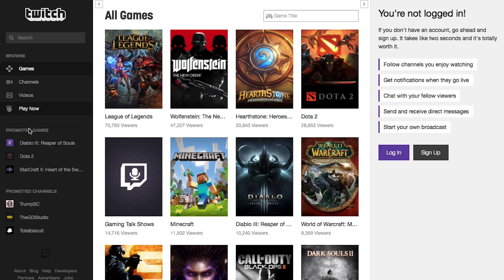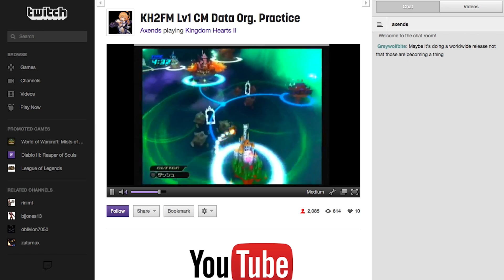The good, bad, and ugly of YouTube buying Twitch: 90 Seconds on The Verge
Hosted by Adrianne Jeffries. Written by Ross Miller and Nathan Cykiert. Video production by Zach Goldstein